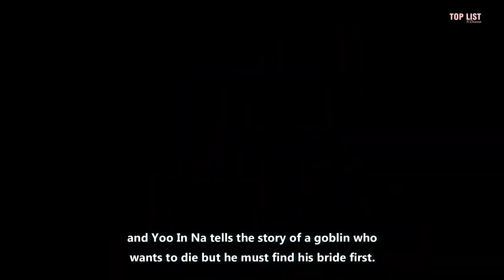10 Korean Cable TV Dramas That Achieved the Highest Ratings in 2021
Key Word. Content Describe.

10 Korean Cable TV Dramas That Achieved the Highest Ratings in 2021

Detail :

1. Mr. Queen (2020)

2. Goblin (2016)

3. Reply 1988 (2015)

4. Love (ft. Marriage and Divorce)

5.  Sky Castle (2018)

6.  Mine(2021)

7. Hospital Playlist 2 (2020)

8. The Uncanny Counter (2020)

9. Bossam: Steal the Fate

10. Hometown Cha-Cha-Cha(2021)